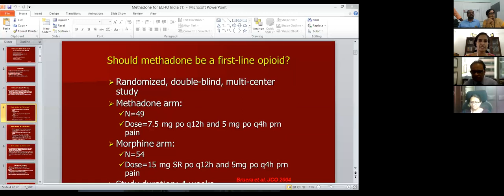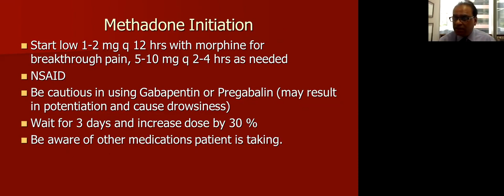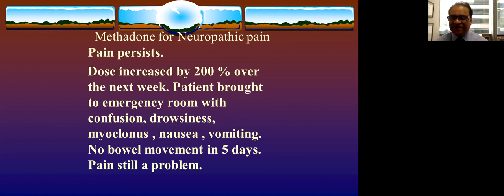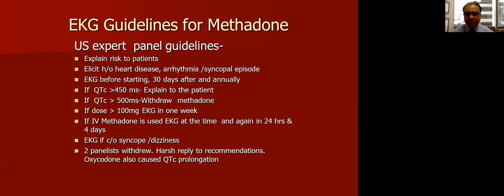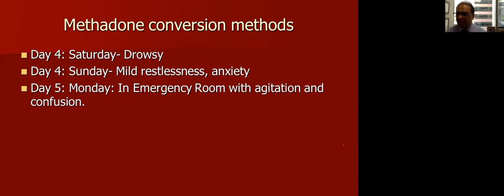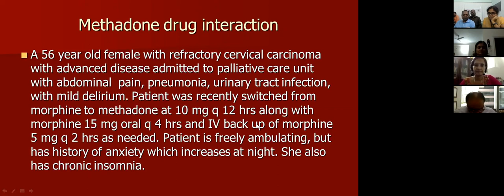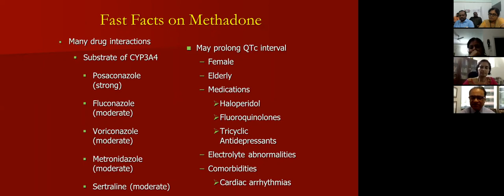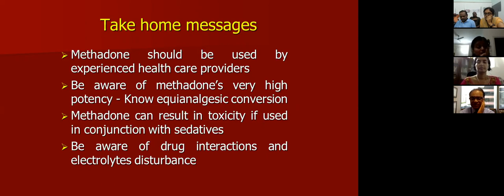TIPS-ECHO Season 2: Part 1- “How to Use Methadone in Clinical Practice?”- Dr. Suresh K Reddy